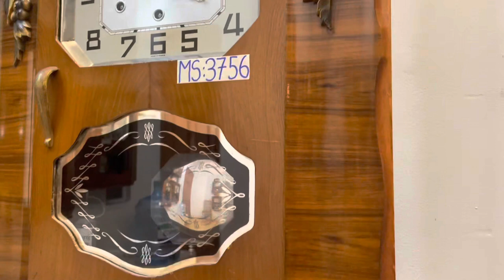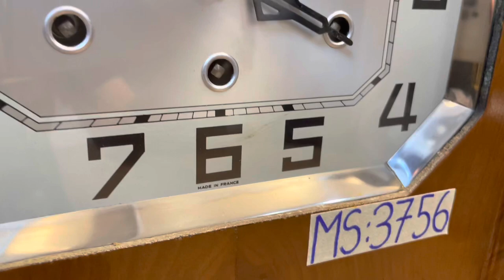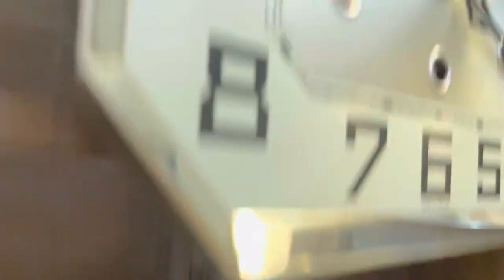ĐỒNG HỒ CỔ JURA 8/8 THÙNG VÂN NU NGUYÊN BẢN PHÁP /VANG VỌNG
JURA là một thương hiệu không thua kém gì với các thương hiệu khác được rất nhiều người sử dụng và tin dùng vì vẻ đẹp và âm thanh tuyệt vời
Một bộ máy vách đồng được thiết kế tỉ mỉ và chuẩn xác đi cùng với bộ gông thép cho âm thanh bản West 15 phút điểm hay
Một thiết kế thùng vân nu chùm quả đẹp tuyệt vời trong lòng đồng hồ cổ
NGUYÊN BẢN VÀ GIỮ GIÁ LÂU

10 lý do mua hàng tại VANG VỌNG - Cửa hàng chỉ có sản phẩm tuyển chọn đẹp nhất và chất lượng nhất.

1. 100% sản phẩm giao lưu đều chính hãng và không nâng độ chế (Hoàn tiền 200% nếu có hàng nâng độ hoặc không chính hãng).
2. Bảo hành từ 1 đến 3 năm với tất cả mọi sản phẩm đã giao lưu để đảm bảo các Bác có thời gian tận hưởng tuyệt vời nhất.
3. Đa dạng sản phẩm và đáp ứng được nhu cầu của các Bác.
4. Tại Vang Vọng chỉ có hàng tuyển chọn, hàng đẹp có giá trị và tính sưu tầm cao.
5. Không có hàng lắp ghép, hàng dồn, hàng nát.
6. Sản phẩm được kiểm tra và theo dõi kỹ thuật chuyên nghiệp tuyệt đối ổn định trước khi giao lưu.
7. Căn chỉnh âm thanh sao cho như vừa xuất xưởng.
8. Miễn phí giao hàng với mọi sản phẩm trên toàn quốc.
9. Đóng gông gỗ rất cẩn thận khi vận chuyển.
10. Đội ngũ tư vấn sản phẩm và hỗ trợ chuyên nghiệp.